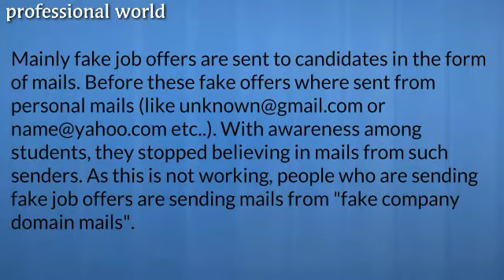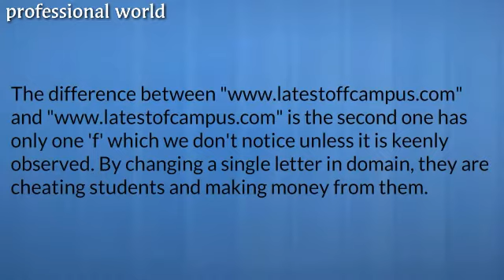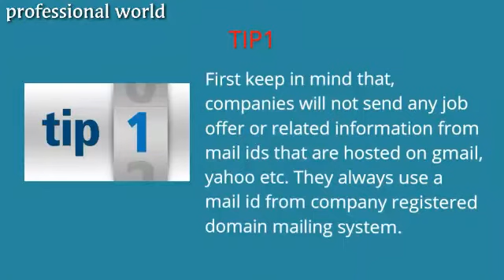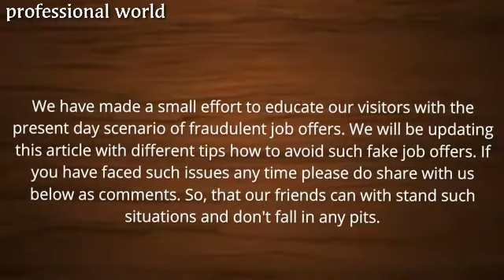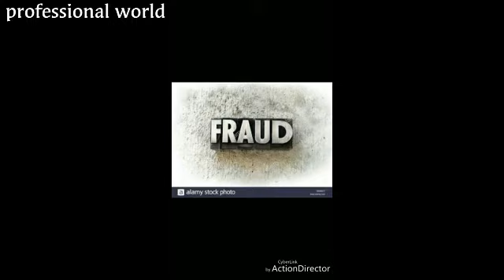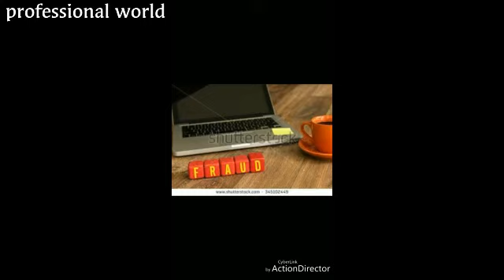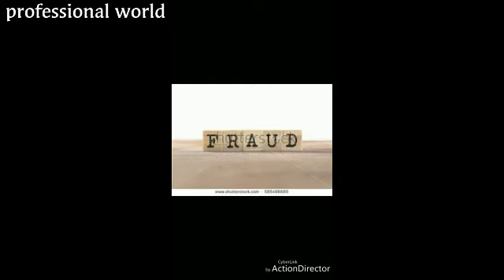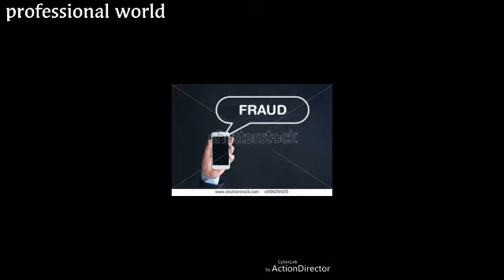fraud job in india | beware about scam job in india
Get update with us
Like our facebook pages ..

PROFESSIONAL WORLD
I think people forget that it doesn't  take big donation to help some one just lot little donations